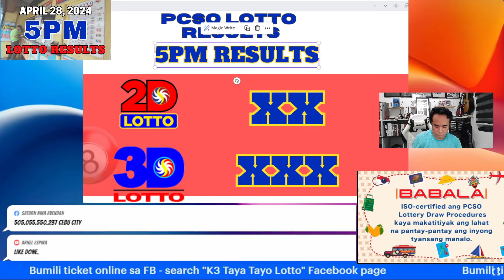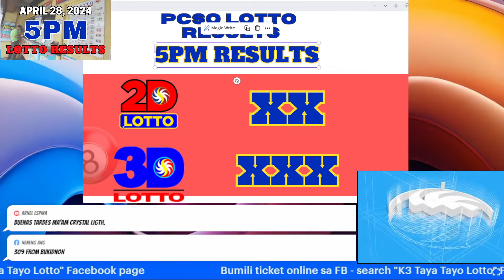5PMPCSO Lotto Results Today